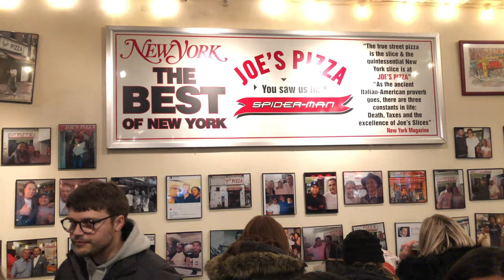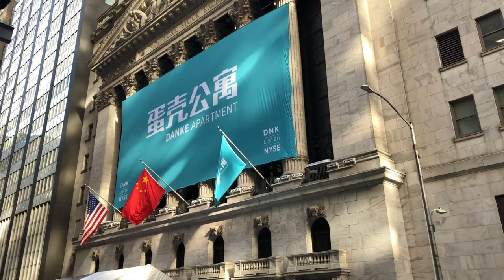Best Pizza in NYC - Prove me wrong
Where is the best pizza in New York City 2020? That's a great questions with so many pizza options in NYC. Did you know October is National Pizza Month? Whether you're in Brooklyn, Manhattan, The Bronx, Queens, or Staten Island, New York is the place for pizza. I've lived in New York for 3 years and tried most all of them. In this video I'm going to tell you what my favorite places to eat pizza are and why.

Chapters
0:00 - Intro to My favorite 3 pizza places
0:39 - First pizza place that is my favorite (Joe's Pizza)
2:19 - Second pizza place that is my favorite (Underground Pizza)
3:22 - Third pizza place that is my favorite (Kiss MY Slice Pizza)

There's just something about New York Style Pizza! Thin crust? Sure but there's more to it than that. Finding a place to sit down in a NYC restaurant can be challenging. That's why I break down these pizza places into more than just the ingredients, but the location and seating availability inside as well.

Whether you're a local with your own favorite pizza list or a tourist looking to visit soon for the first time, I hope you will find this video useful.